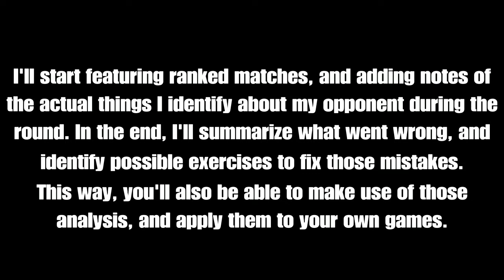SF5AE - A beginner's journey with Karin (9th month! Channel Update)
We still have issues to solve in order to reach the platinum league, so let's use those issues as an opportunity! Happy training!

Karin vs Guile - Sakura